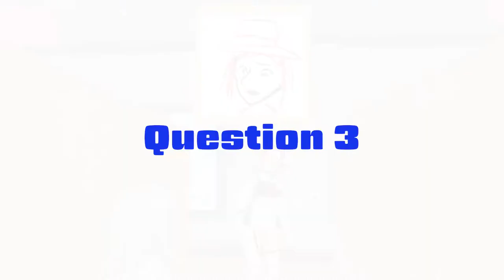#262 Listening is Drawing vol.2 - 描いて覚える英会話 with 赤井夕 vol.2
A Japanese Vtuber Akai Yuu(赤井 夕) did an English listening practice with her drawing skill.